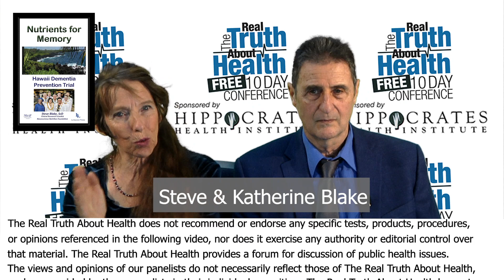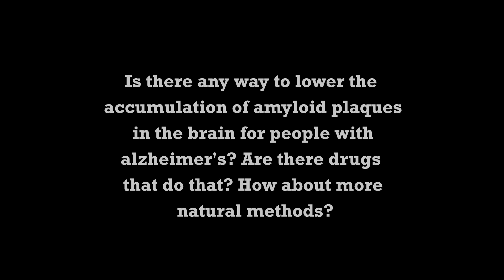Remember These Top Tactics To Avoid Memory Loss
Remember These Top Tactics To Avoid Memory Loss by Steve Blake, Sc.D.